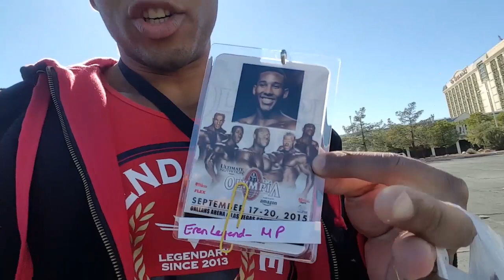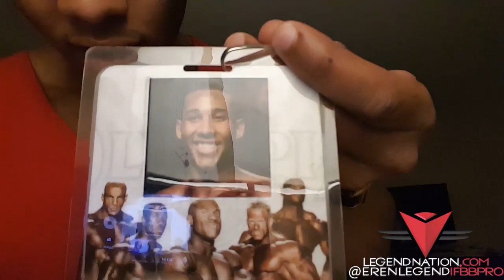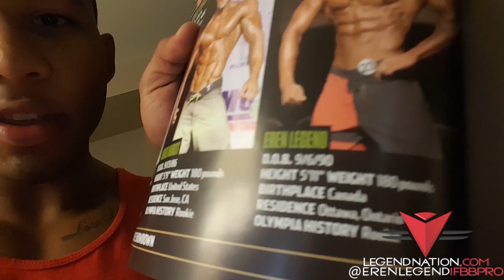Legend: OLYMPIA Pt. 1/2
Legend Nation has landed in Las Vegas and are along for the ride every single step of the way as you and Eren Legend climb to the peak of Mt. Olympus at the Mr. OLYMPIA Showdown!

Follow Eren Legend as he shares his experience and debut competing in the 2015 Men's Physique OLYMPIA Showdown!!!

Come behind the scenes and as "Legend: OLYMPIA" captures exclusive footage of an Olympians perspective during the biggest event in Bodybuilding history!!!

Legends Lead By Example
-Instagram.com/ErenLegendIFBBPro